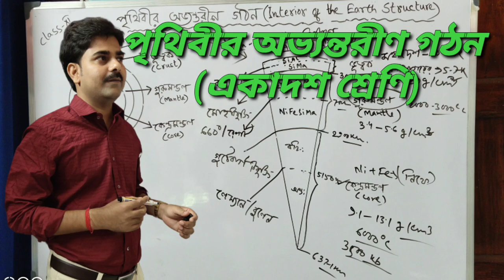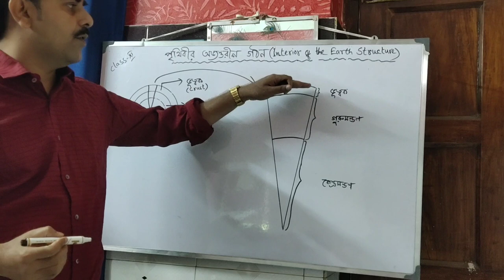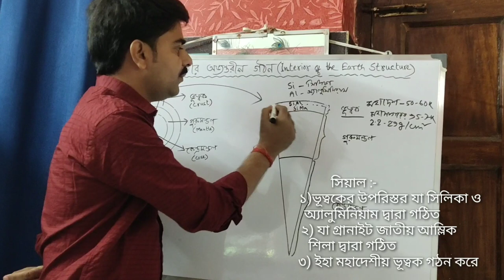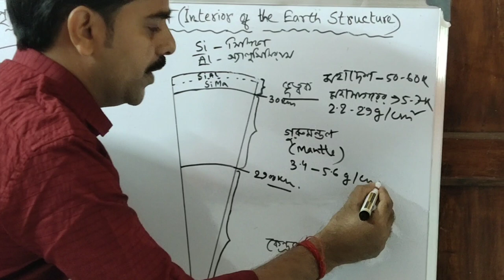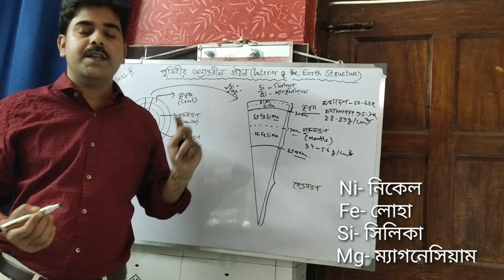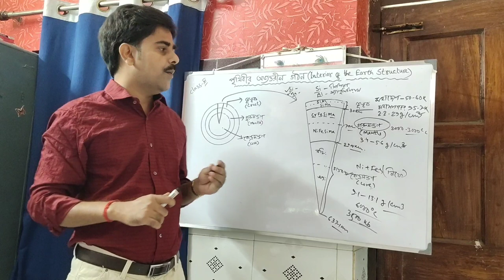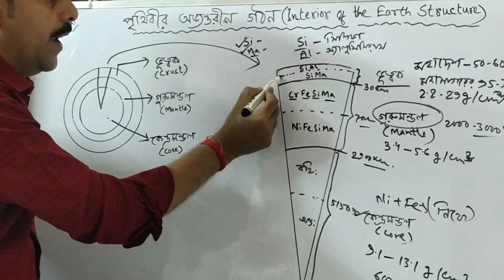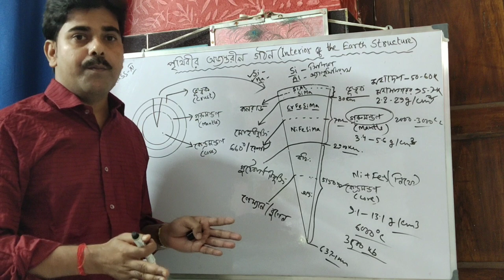Interior of the Earth Structure in bengali | পৃথিবীর অভ্যন্তরীণ গঠন | Badsha Pal | Class- 11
Geography Tutorial